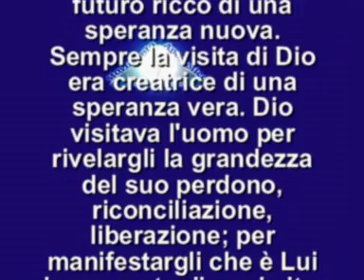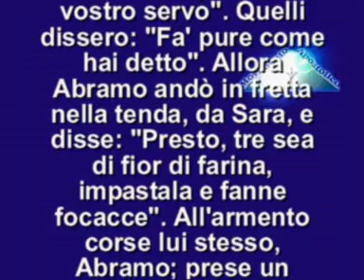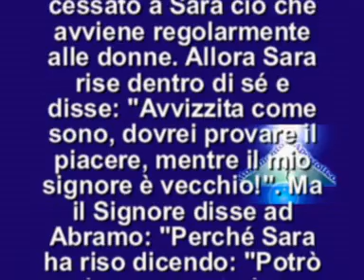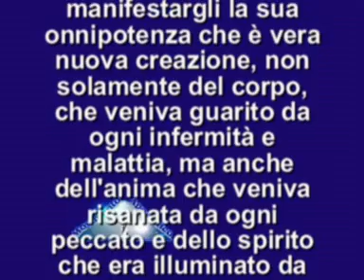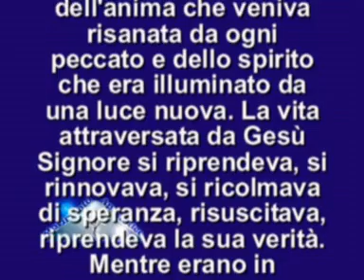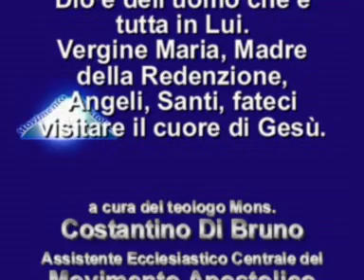IL VANGELO DEL GIORNO 9 OTTOBRE 2012